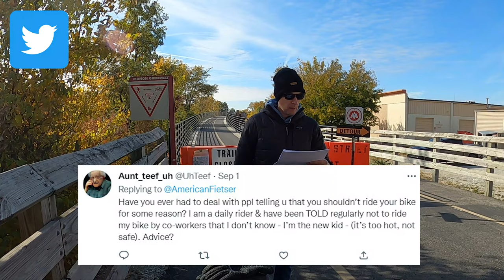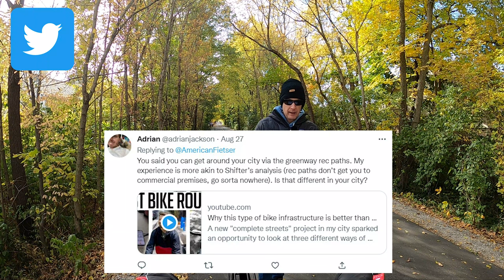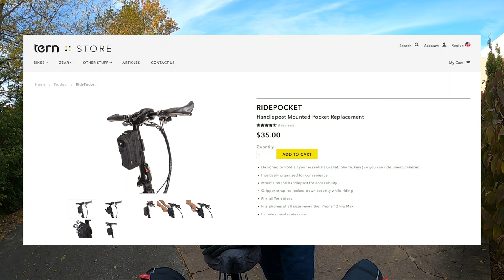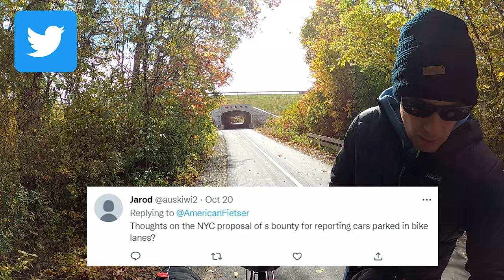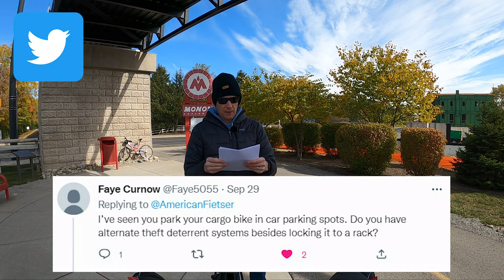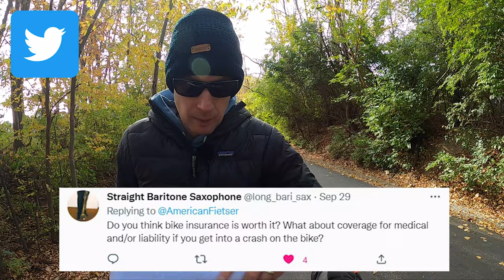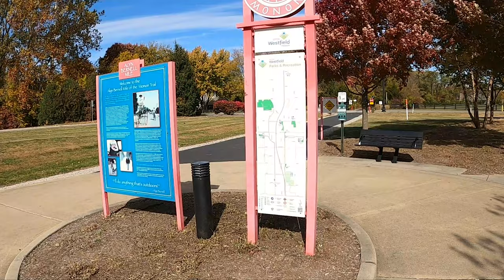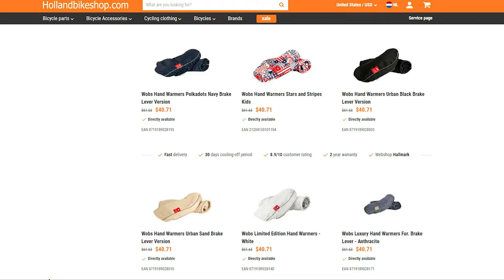Fietsen - Episode 4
Fietsen Episode 4 takes us for a ride north on the Monon Trail through Carmel and into part of the Westfield Indiana township.  We answer some Twitter questions along the way and take in the beautiful scenery from the changing leaves.

As mentioned, I will add a link to a video showing the Carmel Christkindlmarkt below.  I encourage anyone in the region who is interested to come and see it in person.  A note about the Christkindlmarkt video below.  It would appear that the market was quite a bit smaller in 2019.  Since that video, the footprint of the event has expanded and is even bigger now.